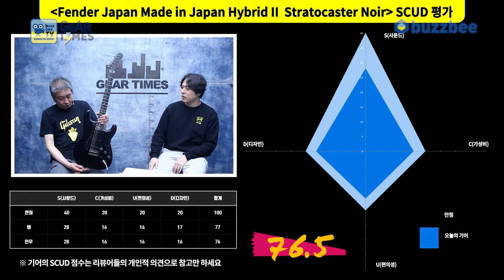[GearTimes 3975회] 펜더 Fender Japan Made in Japan Limited Hybrid II Stratocaster Noir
펜더 Fender Japan Made in Japan Limited Hybrid II Stratocaster Noir

0:00 오프닝
2:29 스펙(Spec)
3:11 사운드 테스트(Sound test)
9:28 시연 (Demo)
10:50 한줄평
11:55 점수